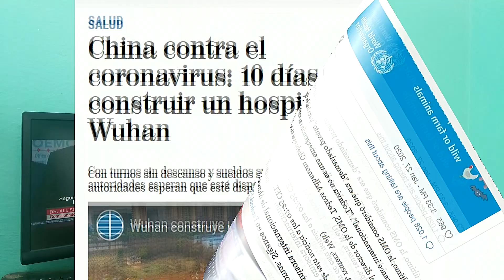Coronavirus - COVID-19 ¿Qué es? Sintomas ¿Cómo prevenir el contagio?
El brote de neumonía causado por el coronavirus (COVID-19) sigue dando de que hablar.
En este video te explico qué es, sus sintomas y lo que debes hacer para evitar contagiarte ahora que la OMS ha declarado la pandemia por dicho virus.
Aunque este virus es menos agresivo que el SARS, debes saber que ha dejado cientos de miles de fallecidos y millones de infectados a nivel mundial.

 👉 Videos Recomendados:
▶️COVID-19: ¿por qué se pierde el olfato y el gusto? ¿cuánto tarda en recuperarse? ¿qué tan malo es?

▶️Cómo diferenciar la pérdida de olfato y gusto por coronavirus de la producida por un resfriado

▶️¿qué se siente al tener COVID-19? ¿por qué duele? ¿qué tan malo es?  SINTOMAS desde el DIA 1